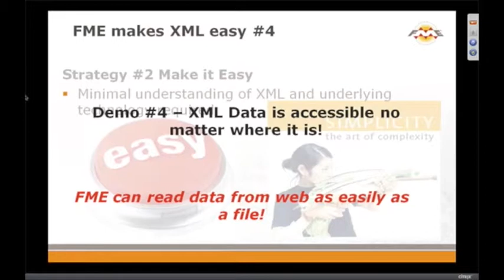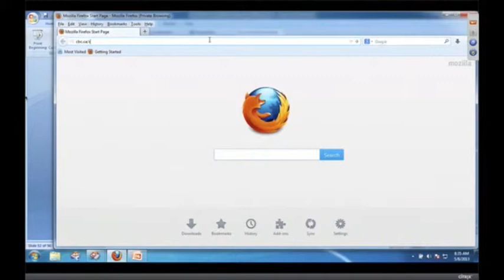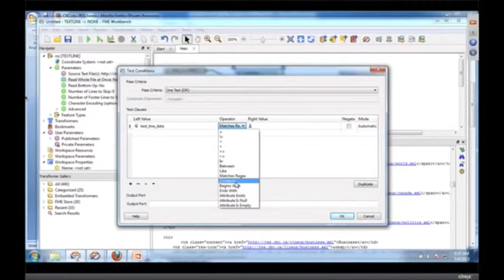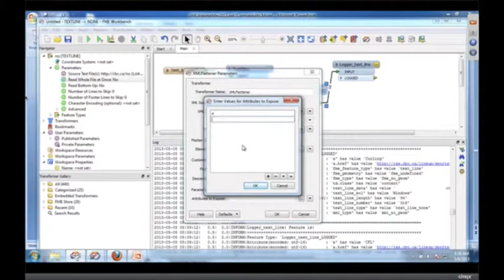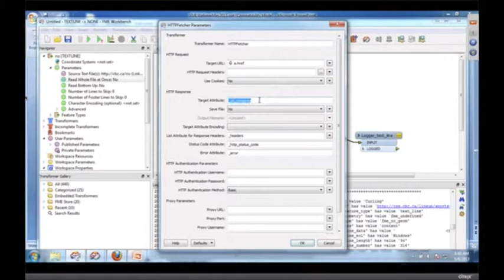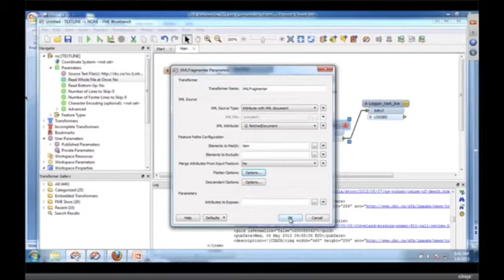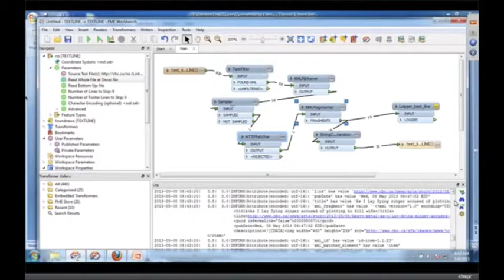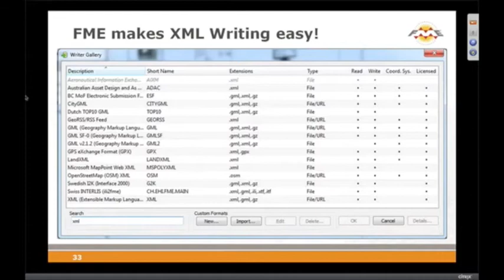Read and translate XML data from the web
In this demo you'll see how to use FME to read XML data from a web service, and use transformers to manipulate your XML data. We'll read input data from an RSS feed on the web. Then we'll search for specific lines in the data based on whether the line contains certain text. We'll extract the XML and flatten it into a table view. Next, we'll retrieve HTTP documents from a URL and split the documents into multiple features. Lastly, we'll write the output to a text file.

Transformers used: TestFilter, XMLFlattener, HTTPFetcher, Sampler, XMLFragmenter, StringConcatenator